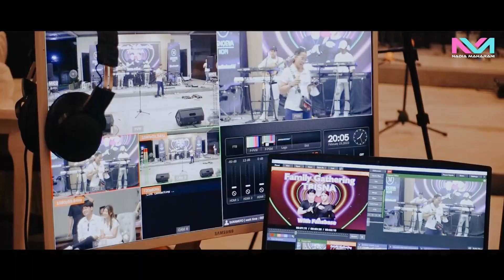SENENG BANGET KUMPUL BARENG FANSBASE DI FAMILY GATHERING TRISNA